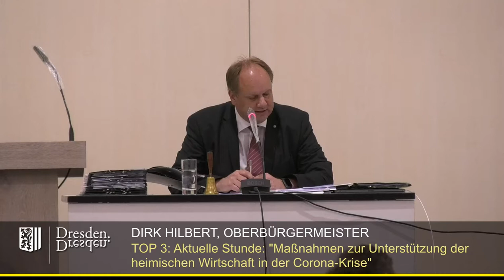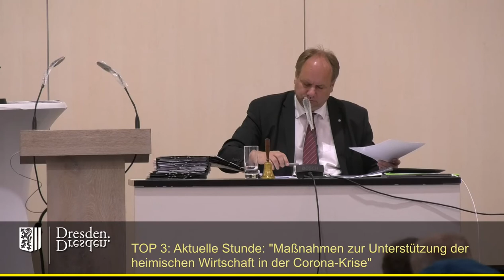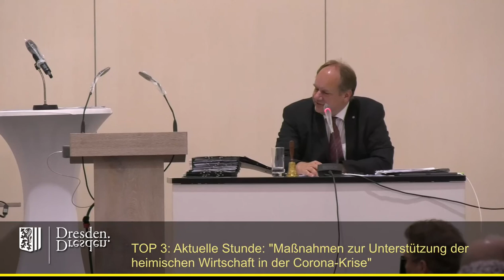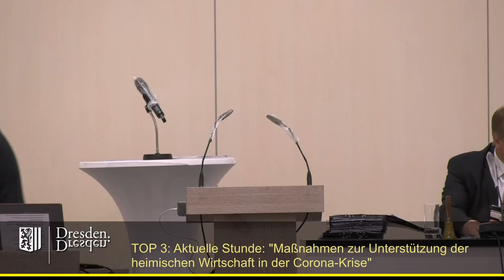staDDrat am 14. Mai 2020 Aktuelle Stunde: Unterstützung der Wirtschaft in der Corona-Krise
TOP 3 Aktuelle Stunde zum Thema "Möglichkeiten und Maßnahmen der Landeshauptstadt Dresden zur Unterstützung der heimischen Wirtschaft bei der Überwindung der Folgen der Corona-Krise"

Einzelne Redner:

00:20 Steffen Kaden (CDU-Fraktion)
07:45 Kristin Sturm (SPD-Fraktion)
12:21 Robert Malorny (FDP-Fraktion)
19:45 Susanne Dagen (Fraktion Freie Wähler)
26:02 Torsten Schulze (Fraktion B'90/Die Grünen)
31:53 Bernd Lommel (AfD-Fraktion)
37:20 André Schollbach (Fraktion Die Linke)